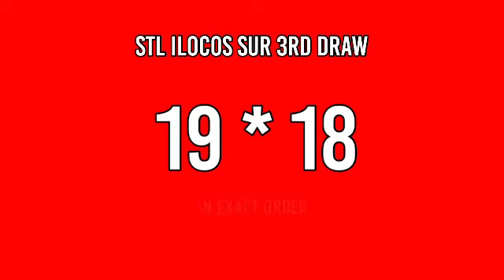3rd draw, STL Ilocos Sur 7pm Result Today February 18, 2022 STL PARES evening draw result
Today is February 18, 2022 Friday